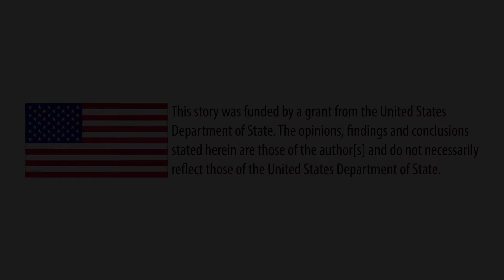NEF Partners: Hana, Jordan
Hana is an entrepreneur from Zarqa, Jordan. In an effort to expand her cheese making business, she sought help from the Near East Foundation. This help included business and marketing training, as well as capital. She hopes to increase her cheese production and move into the production of other dairy products.